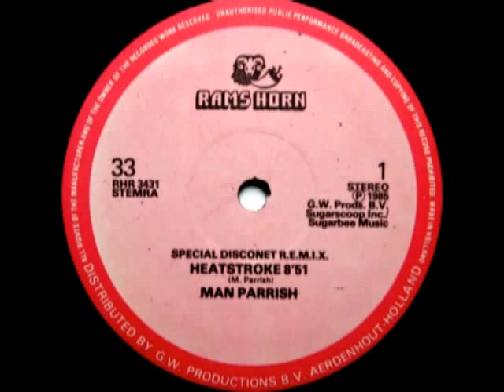Man Parrish - Heatstroke (Disconet Remix)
1982 - Mixed By -- Bobby DJ Guttadaro, Lance Wise
Disconet  Volume 5 Program 5
Rams Horn Records -- RHR 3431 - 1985